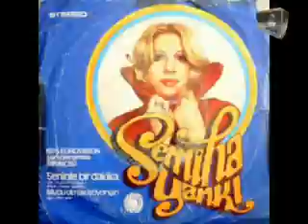semiha yankı mutlu olmak istiyorsan yok yok yalan deme